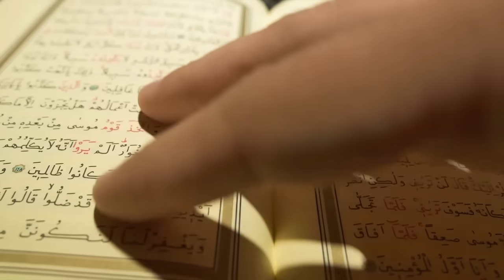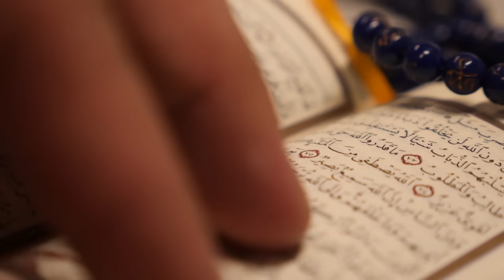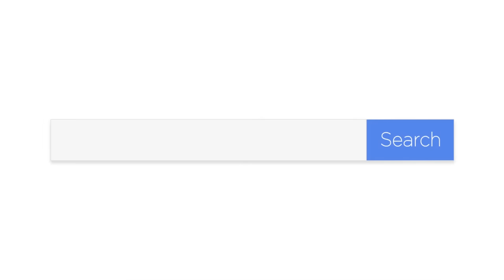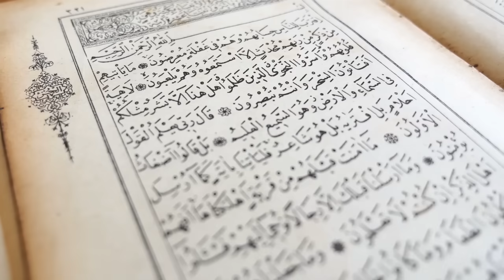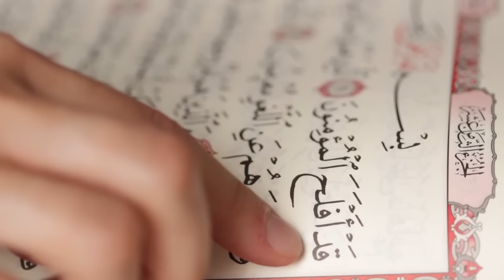What Is 3 dimensional According To NASA | If Tv | Space World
a three-dimensional space is a mathematical space in which three values (coordinates) are required to determine the position of a point.